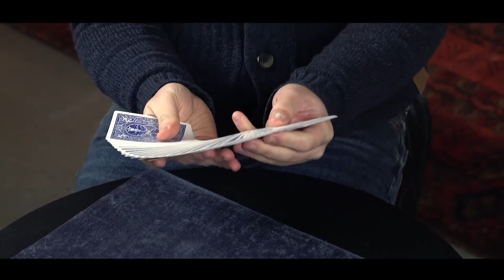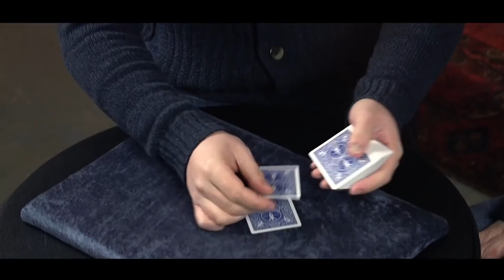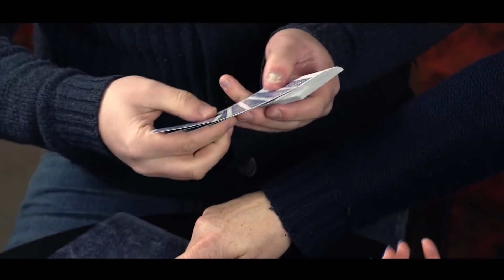Affected by Berglas (Gimmick and online instructions) by Marc Paul & Kaymar Magic